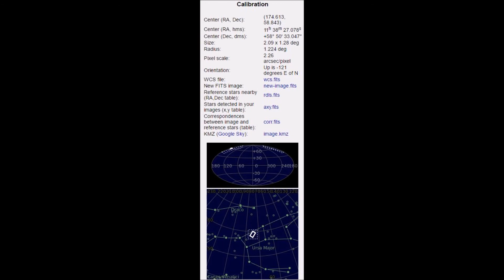41p25 03 17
41P/Tuttle-Giacobini-Kresak  15 x 3 mins 102mm Ascension  from Scottish Dark Sky Observatory